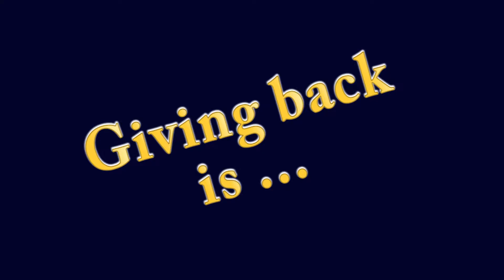Nottingham Gives Back Northstars That Inspire